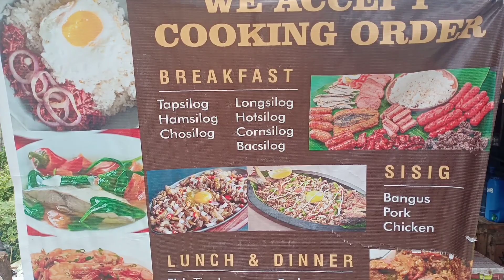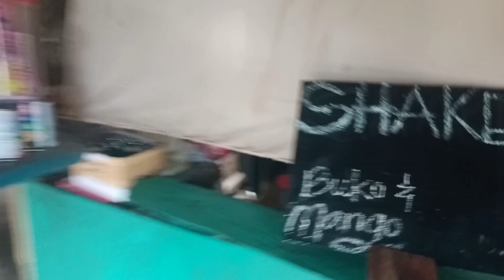SIPALAY Island-Hopping Tour | Sipalay Fish Sanctuary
Sipalay City is a 4th class component city with a rich history and culture, and is well-known for its tourist destinations. Despite being a city, it does not boast itself with tall skyscrapers but instead with the homey feeling of a town you come back to after a long journey. The city is a very relaxing and laid-back one and this atmosphere fits very well with the sceneries. It also prides itself with its tranquil turquoise waters and majestic fine white sand which many people come for and return to.

Sipalay, the erstwhile mining town of Negros Occidental has evolved into a popular tourist destination. Despite having most of its forests and mountains stripped due to copper quarrying, it remains achingly beautiful.  Thanks to the tropical islands here lapped by parakeet-colored sea.

Sipalay City is situated in the Southern West coast of Negros Occidental. The wonders that can be found in here gradually became known to everyone thus frequently visited despite the long drive that it takes to finally get into the town. A variation or dialect of Ilonggo is widely spoken in the town. People, though, could communicate fluently in Tagalog and some in English making it easy for the tourists to interact with them.